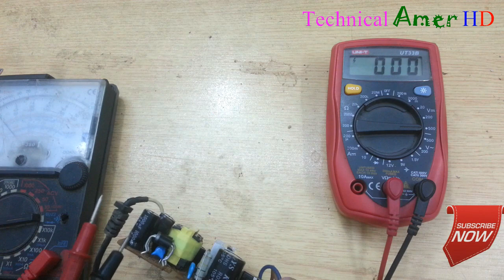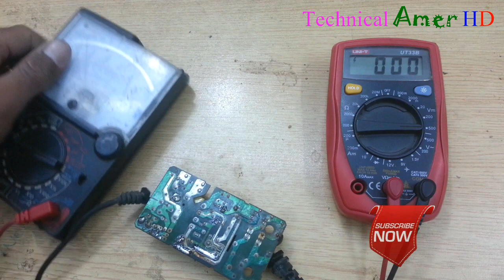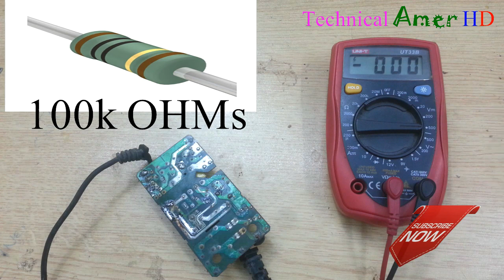Amazing Ideas To Detect a complicated Fault in SMPS Module HD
Hi guys here im tracing a invisible fault in smps power kit
so stay with me till end
the fault is very minor and difficult lets go